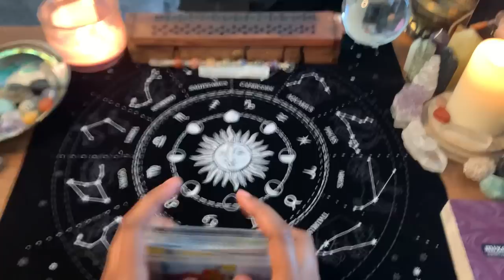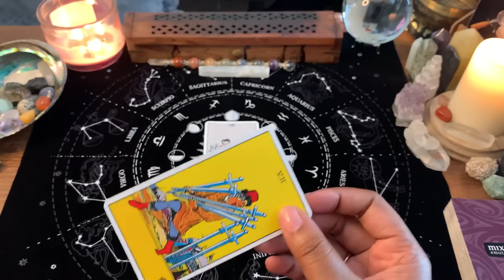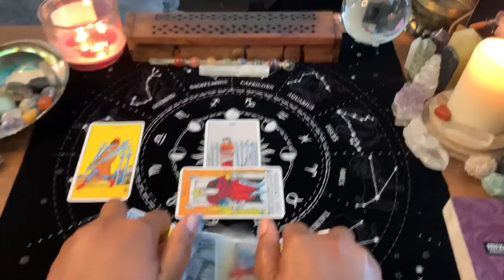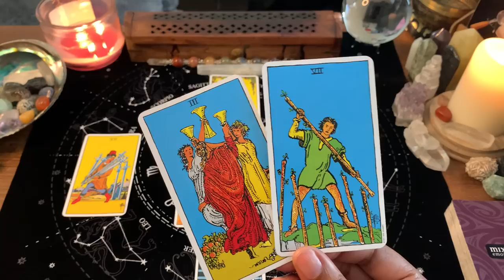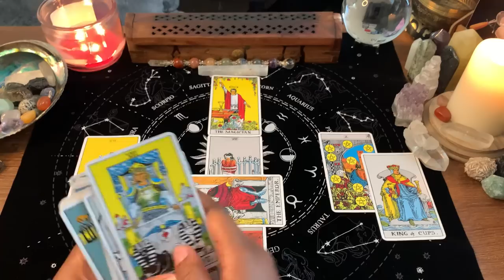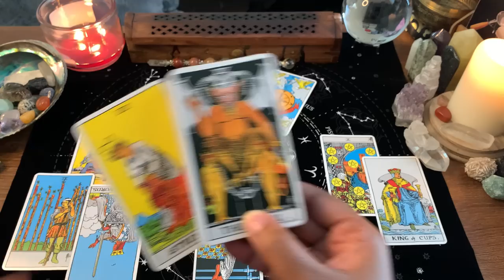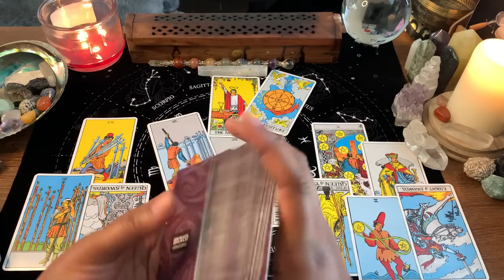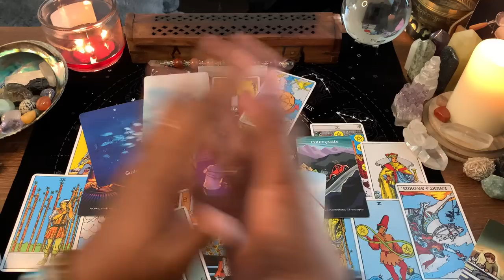PISCES ♓️ THEY TOOK THIS WAY TOO FAR & NOW YOU’RE TURNING THE TABLES/SHOCKED/HOOK, LINE & SINKER🤯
♓️WELCOME PISCES♓️

1. PISCES ♓️ COLLECTIVE💫
2. General Reading - GO WITH WHAT YOU KNOW!!!
3. Timeless Reading - Energy Is Fluid

🚨POPCORN FUNDRAISER🚨
Chris says he’d appreciate it if you could share or support his Double Good fundraiser!!! Thank you!!

🚨EMAIL READING SPECIAL🚨
1. DETAILS: 2 (TWO) QUESTIONS/FOR $25
2. INCLUDES: TAROT/ORACLE/ANGEL NUMBERS/ADVICE

3. EXPLAIN YOUR SITUATION AND ASK YOUR QUESTIONS
5. PROCESSING TIME: 5 - 7 business days
6. FAILURE TO FOLLOW DIRECTIONS WILL RESULT IN UNTIMELY PROCESSING OR FORFEIT OF YOUR READING‼️

🚨ZOOM "LET'S TALK" SPECIAL🚨
1. DETAILS: 45 MIN. SESSION/TALK & READ CARDS/$111.00
2. INCLUDES: TAROT/ORACLE/ANGEL NUMBERS/ADVICE
4. SCREENSHOT YOUR PAYMENT. EMAIL YOUR PAYMENT CONFIRMATION & 3 (THREE) DIFFERENT DATE & TIME AVAILABILITY CHOICES OF YOUR PREFERENCE TO . AWAIT WRITTEN EMAIL RESPONSE WHICH WILL INCLUDE THE TIME OF YOUR READING & ZOOM LINK FOR THE SCHEDULED EVENT.

🚨COMMUNITY ADVERTISEMENT🚨
COMMUNITY POST DETAILING AN AD FOR YOUR BUSINESS, YOUR YOUTUBE CHANNEL, OR YOUR CREATIVE PROJECTS. GRAPHICS MUST BE IN COMPLIANCE WITH THE YOUTUBE COMMUNITY GUIDELINES.
2. DURATION: POSTED ON THE COMMUNITY TAB OF THE PI SEAS NETWORK PAGE FOREVER, UNLESS DELETED BY THE CREATOR OR YOUTUBE.

💥⭕️REMEMBER!! THIS IS OUR CIRCLE⭕️💥